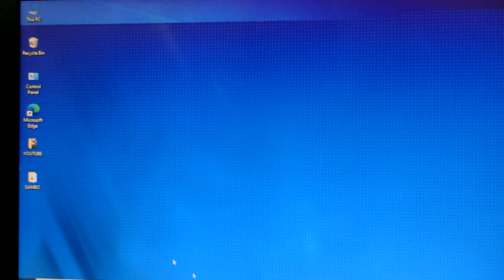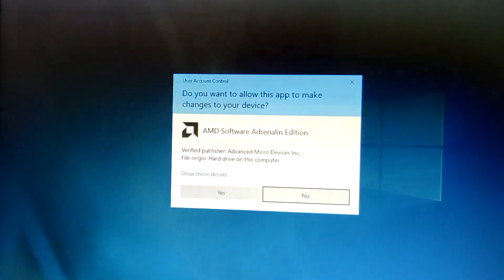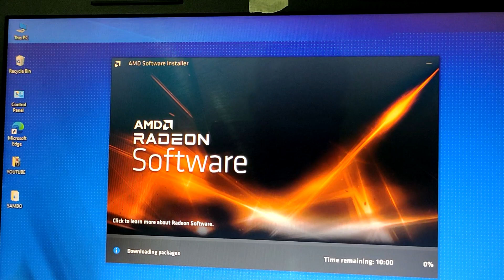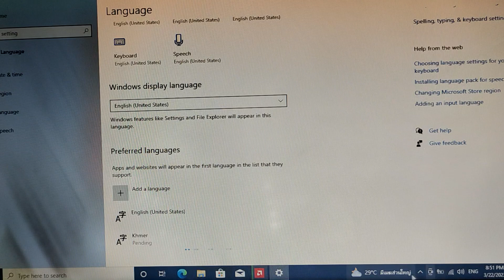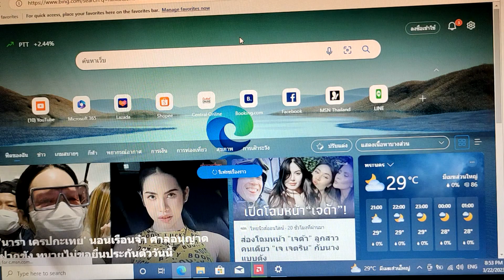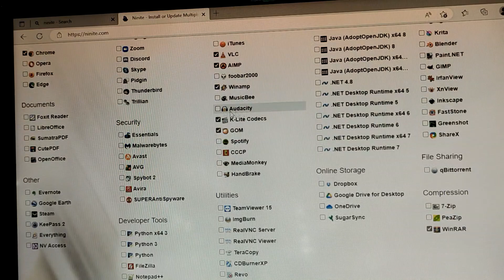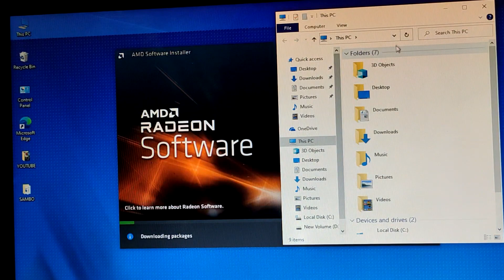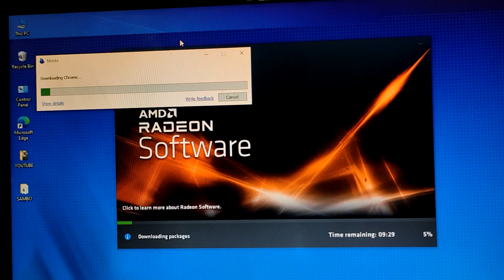របៀបដោនឡុងកាត់ចAMD download AMD